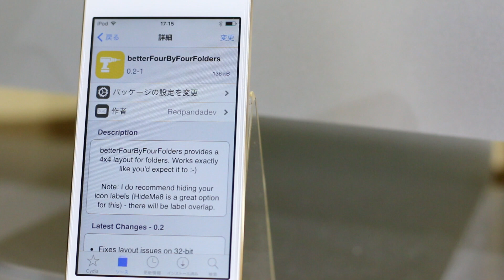iPhone iOS9.0-9.0.2脱獄アプリ betterFourByFourFolders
ホルダーのなかのアイコンの配置を４X４にしてくれる脱獄アプリの紹介です！

脱獄は危険な行為なので、全て自己責任でお願いします！当方は一切責任を負いかねます­­­。

リポ：repo.rpdev.info/